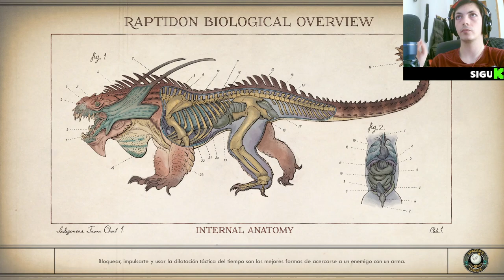Descubriendo Secretos 😲🚀 en TheOuterWorlds: ¡Ningún Herido!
Sumérgete en el universo de The Outer Worlds con nuestro último episodio, donde exploramos secretos sorprendentes sin ningún herido. Desde misiones emocionantes hasta revelaciones de la trama, acompáñanos en esta aventura llena de intrigas y descubrimientos. ¡Prepárate para desentrañar los misterios más profundos del cosmos y adéntrate en un viaje épico que cambiará tu perspectiva del espacio! Con una narrativa cautivadora y un gameplay envolvente, esta serie es un tesoro para los aficionados de The Outer Worlds y los amantes de los juegos de rol. ¡No te pierdas ni un segundo de esta experiencia galáctica!